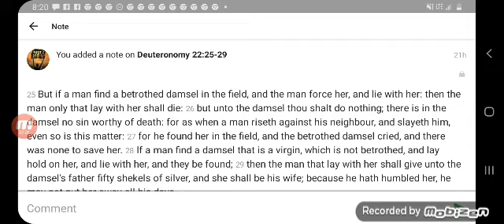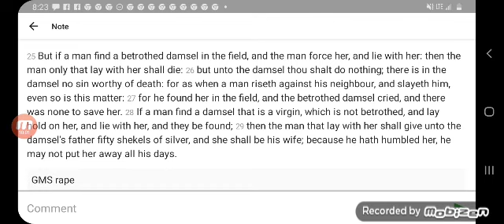GreatMillStone "Rape" doctrine( True or Flase? ) PT.1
link to PT.2 in comment section